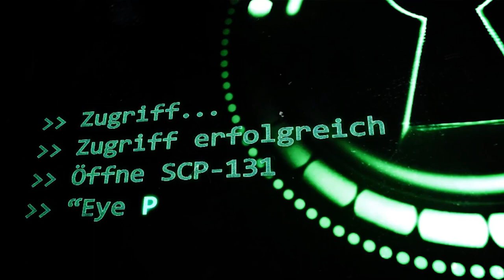SCP-131: [Eye Pods 👁️] (German/Deutsch)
"Als die Mitarbeiter den Raum betreten konnten, konnten sie sehen wie die Subjekte vor SCP-173 saßen und es aufmerksam beobachteten, ganz so, als wüssten sie, dass es sich nur bewegen kann, wenn es unbeobachtet ist."

⭕ SCP-689: Jäger in den Schatten